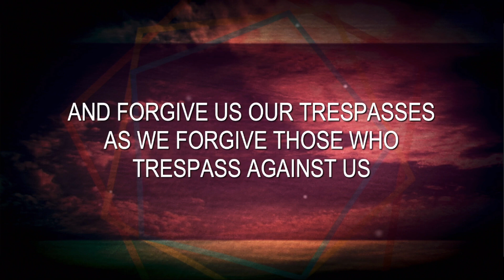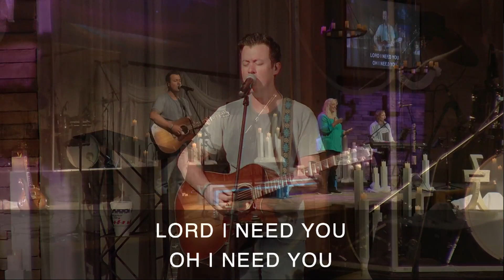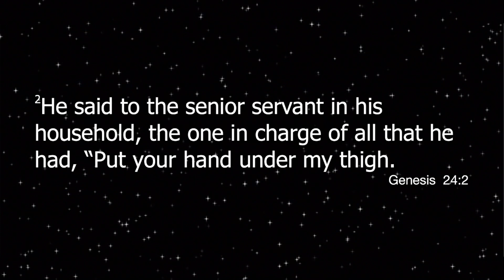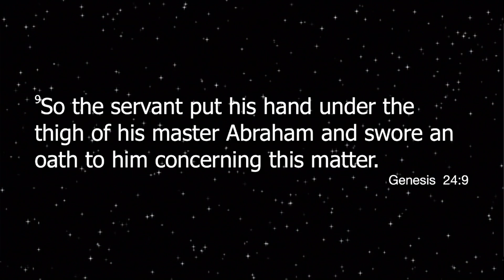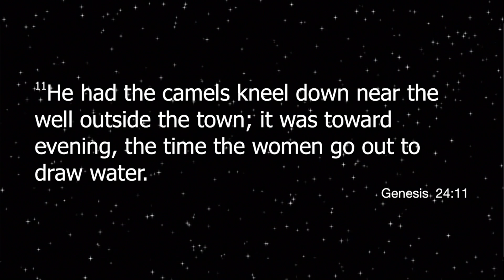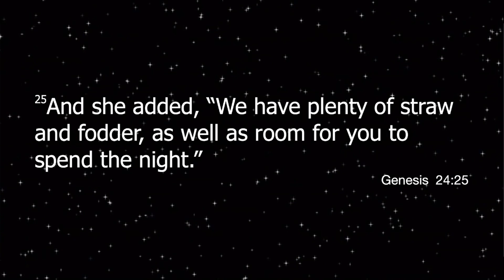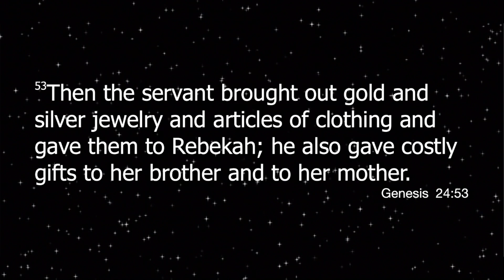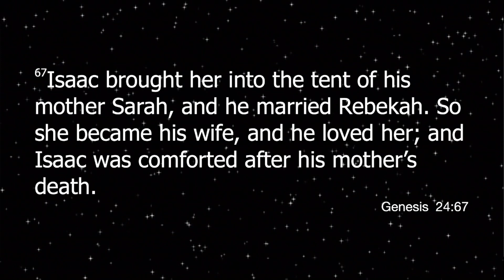April 2, 2023 .. Teaching Service ... With Jim Bell